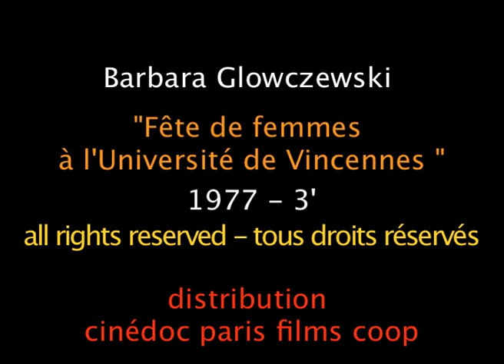Fête de femmes à l'Université de Vincennes, Barbara Glowczewska, 1977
« Elles étaient des milliers à danser à l'Université libre de Paris 7 dans le Bois de Vincennes où nous suivions les cours de Claudine Eizykman et Guy Fihman, ainsi que ceux de Gilles Deleuze. Un feu de joie partagée par toutes les générations. Avec ma soeur Magda, ma mère Bozena, ma grand-tante Hanna, Laurence et toutes les copines ».

Barbara Glowczewska